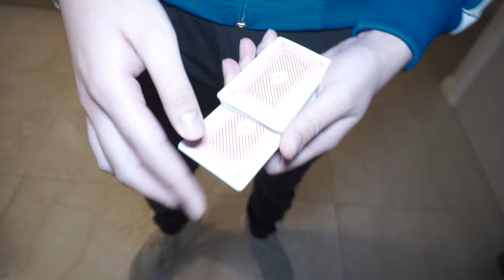HE BROKE HIS FOOT?? // VLOG 003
Add me on snapchat: hanifrancis

My Gear:
- Sony a6000 w/ Sigma 16mm f1.4
- Canon 70D w/ Canon 10-18mm
- GorillaPod